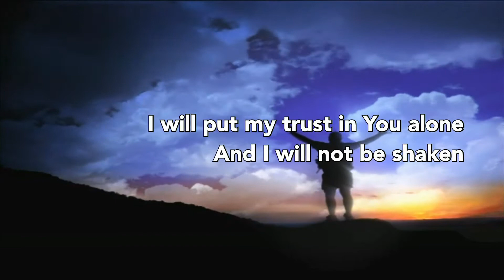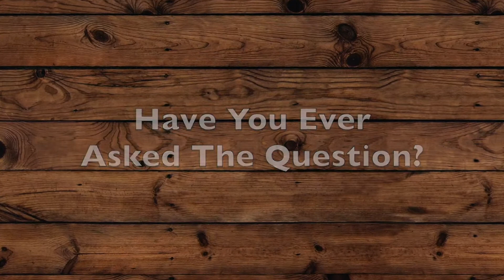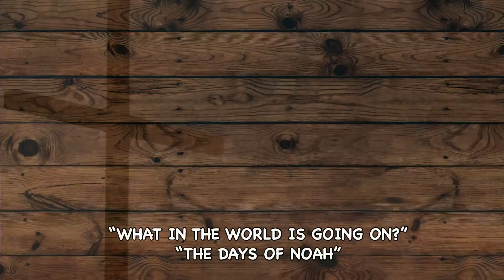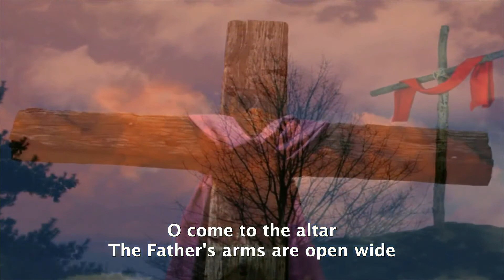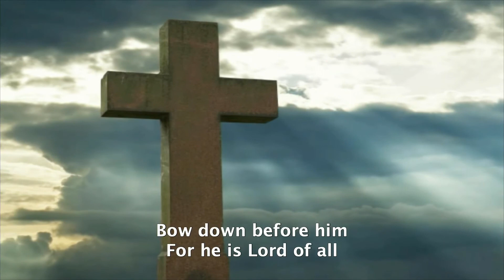Sunday Worship 3/7/21 "What in the World - Part 5"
"What in the World - Part 5"

Life Church Live Stream